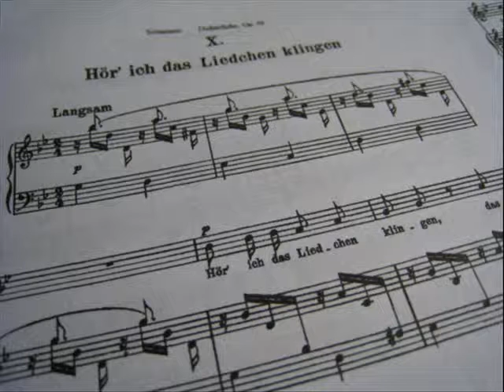sample Karaoke - Schumann Dichterliebe, Op48, No.10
Schumann
Dichterliebe, Op48, No.10
Hoer'ich das Liedchen klingen
Karaoke(MIDI_GM)